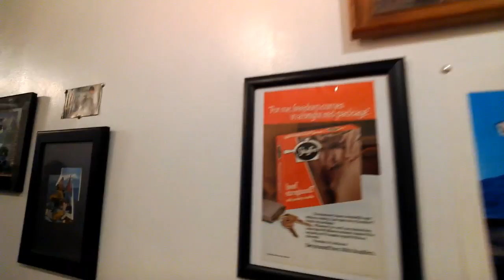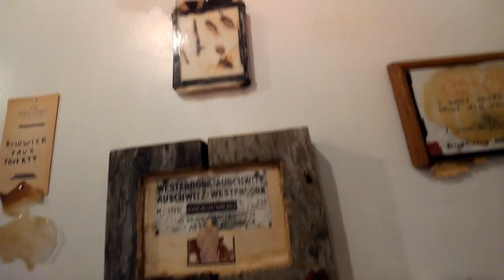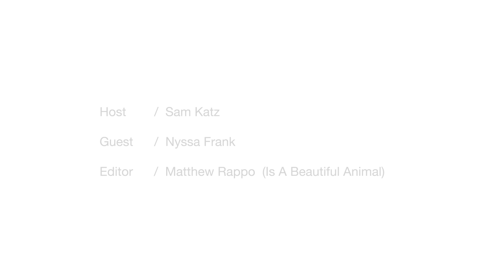Gallery Glass Episode 13: The Living Gallery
Gallery tour of The Living Gallery.

Guest: Nyssa Frank, Owner and Founder of The Living Gallery
Brooklyn, NY
The-Living-Gallery.com